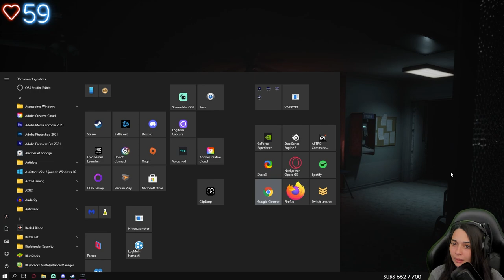RAKAN FULL CHAPTER (Visage)